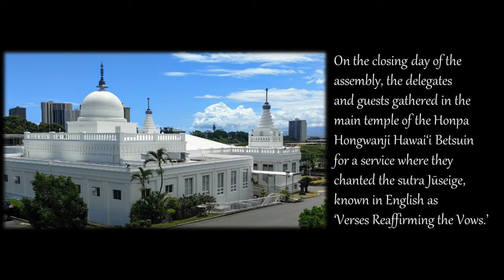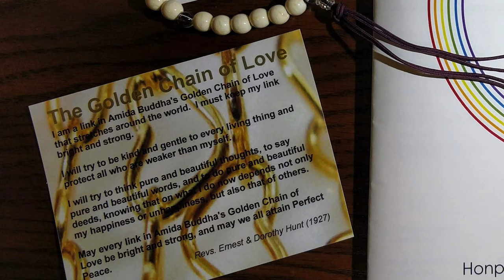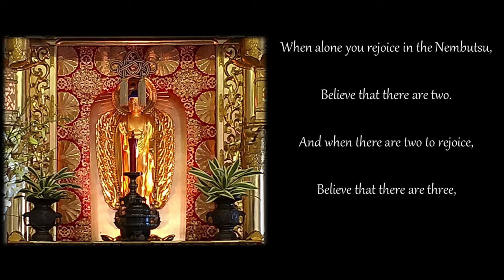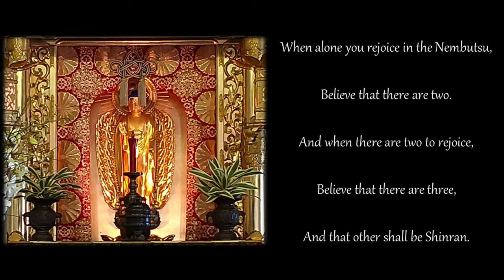Juseige - Honpa Hongwanji Mission of Hawaii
This short film contains a recording of the Buddhist sutra Jūseige ('Verses Reaffirming the Vows') chanted by over 100 ministers and sangha members of the Honpa Hongwanji Mission of Hawai'i at the 108th Annual Legislative Assembly (Giseikai), which was held in Honolulu, Hawai'i on 7 and 8 February 2020. The video begins with a brief introduction and the ringing of the temple bell (kanshō); the sutra chanting begins at 2:07.